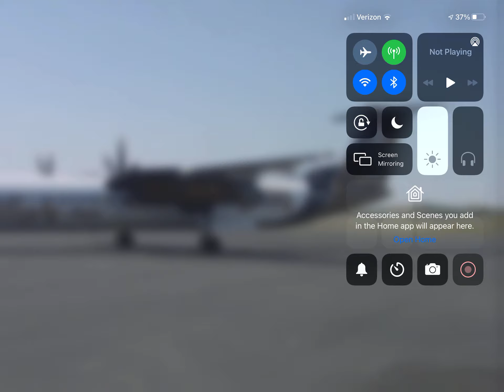Alaska Horizon Bombardier Dash-8 Q400 (Idaho Vandals Livery) Pulling Into Gate At Pullman, WA!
An Alaska Horizon Bombardier Dash-8 Q400 In The (Idaho Vandals Livery) Just Pulling Into It’s Gate From It’s Flight From Pasco Tri-Cities, WA (KPSC) At Pullman, WA!